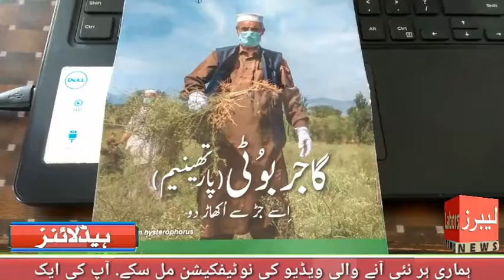زراعت کے حوالے سے فیلڈ ڈے ۔۔۔۔